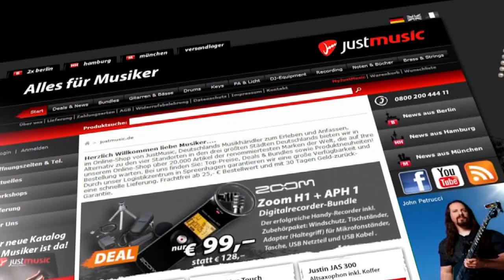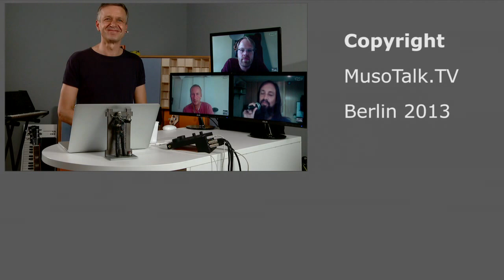PraxisTalk: Vocal Recording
weitere Videos: http:// - Was ist für eine gute Gesangsaufnahme wichtig?
Was muß man bei der Mikrofonauswahl beachten?